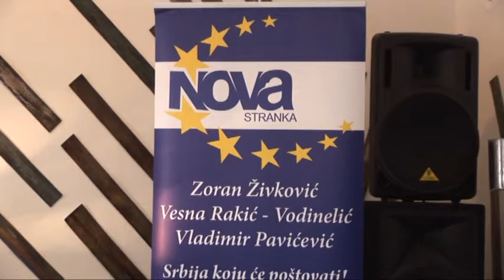Panel diskusija Nove stranke u Subotici